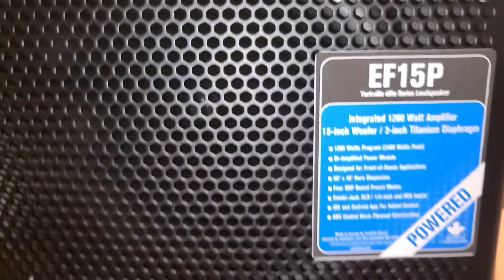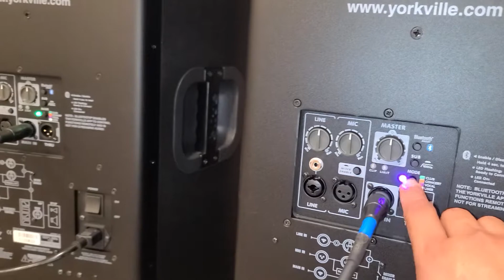probando mis Nuevas Yorkville Elite Ef 15p